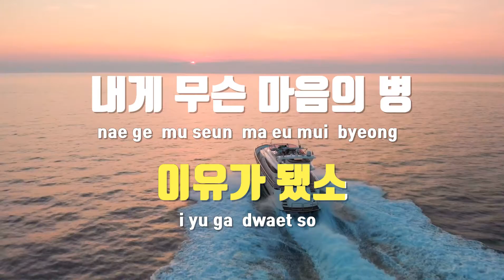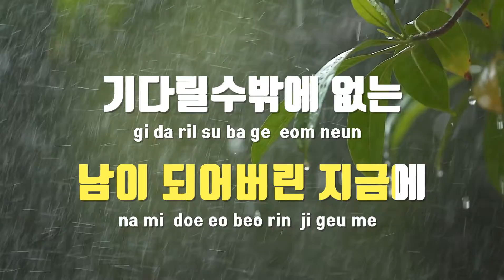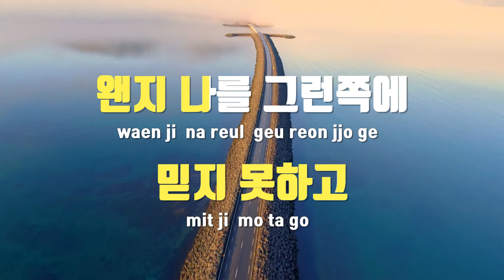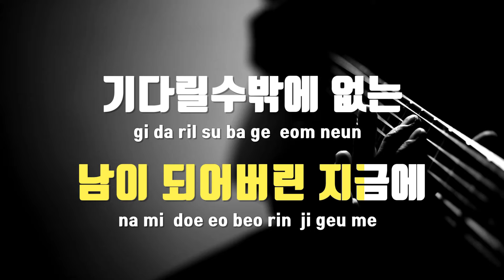[TJ노래방 / 여자키] 희나리 - 구창모 / TJ Karaoke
희나리  --  구창모